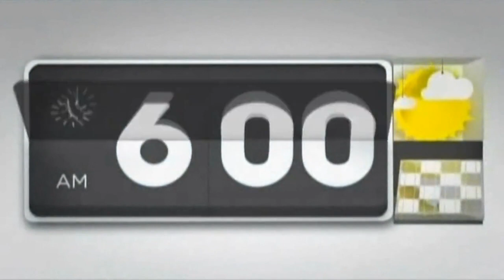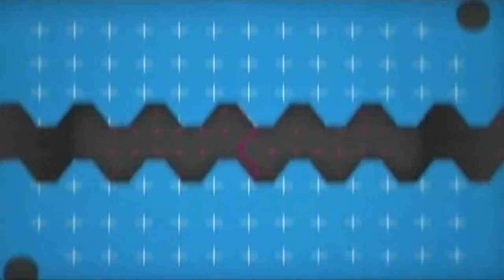Cartoon Network Bumpers (Check it 1.0)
i know this has been uploaded before but this is better quailty

made by cartoon nothing?